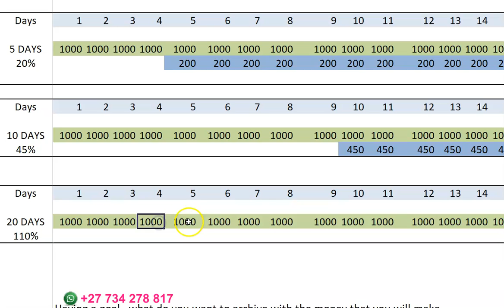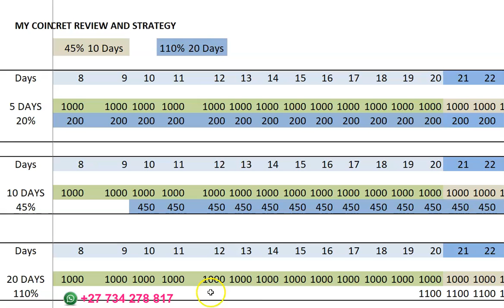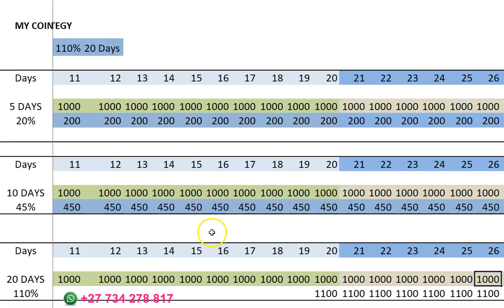My Coin Auction, Global Cash Crew, Global Coin Auction - High Secret Review and Strategy Rands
🔥ARE YOU STRUGGLING TO MAKE MONEY FROM HOME RIGHT NOW?💰

🟢 If yes , this is for you. ⬇️REGISTRATION LINKS BELOW Start making money right now,  Recover from debt and start enjoying the life of your dreams. Its now possible. These PLATFORMS are making money right now :-

1️⃣👑GLOBAL CASH CREW - 50% (3 days) , 100% (5 Days)
⏰Trading time :- 9 AM & 1 PM & 5 PM  ⏳Minimum & Maximum :- R250 to R5K per Day

2️⃣MY COIN AUCTION - 20% (5 Days) , 45% (10 Days) , 110% (20 Days)
⏰Trading time :- 9AM & 7PM  ⏳Minimum & Maximum :- R100 to R15K per Day

⌚ THE TIME TO MAKE MONEY 🤑 IS NOW ⏰